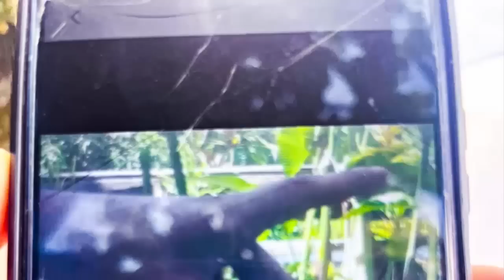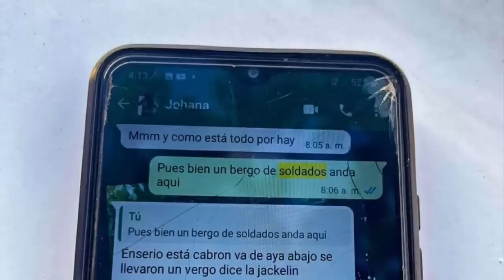OTRO PANDILLERO MUERTO ESTÁ TARDE en el cerco CABAÑAS Noticia de Ultimo Minuto este era desertado